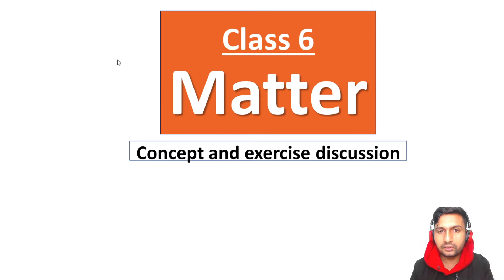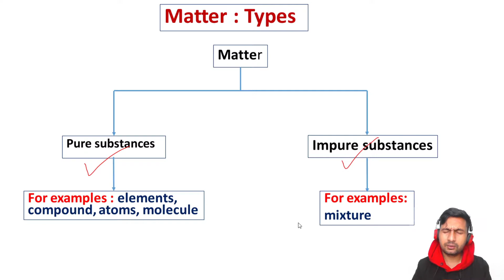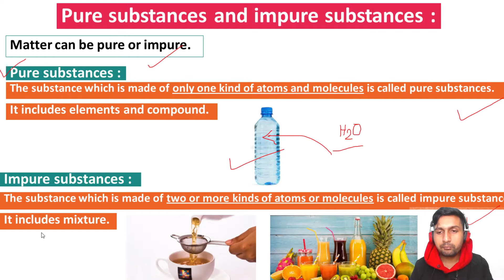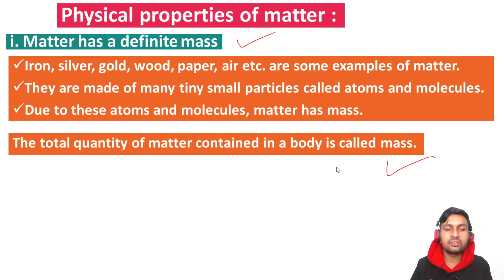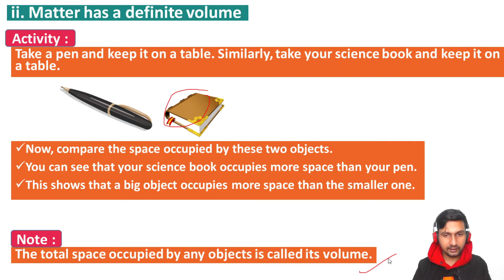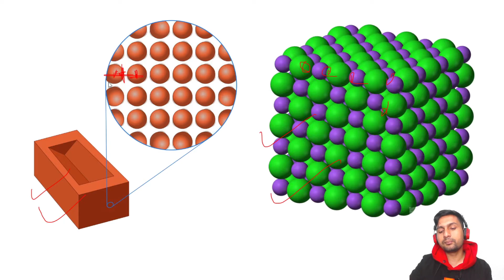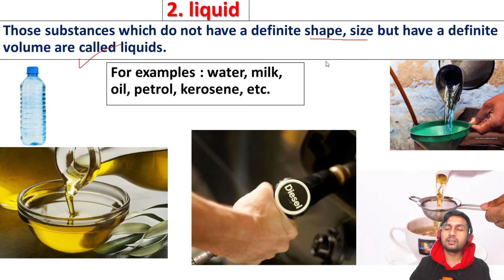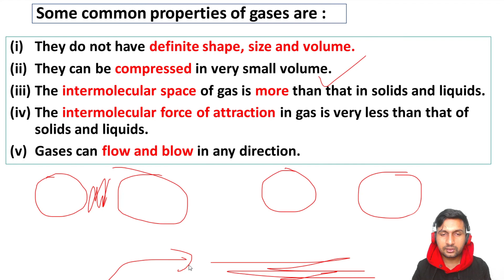Matter || Class : 6 || Solid | Liquid | Gas | Properties of matter || Explained in Nepali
Some common properties of solids are : Impure substances :
Those substances which have mass and occupied space is called matter.
For examples : stone, book, man, plants, air etc.
Light, heat, shadow, sound etc. are not called matter because they do not have mass and do not occupy space.
Every matter is made up of the smallest units called atoms or molecules.
Matter can be pure or impure.
The substance which is made of only one kind of atoms and molecules is called pure substances.
It includes elements and compound.
The substance which is made of two or more kinds of atoms or molecules is called impure substances
It includes mixture.
Physical properties of matter :
i. Matter has a definite mass
Iron, silver, gold, wood, paper, air etc. are some examples of matter.
They are made of many tiny small particles called atoms and molecules.
Due to these atoms and molecules, matter has mass.
The total quantity of matter contained in a body is called mass.
Different substances have different mass. Why ?
Different matter have different number of atoms and molecules. Not only this, different atoms and molecules also have different mass. Hence, mass of different matter is different.
There are 3 states of matter i.e. solid, liquid and gas.
Those substances which have a definite shape, size and volume are called solids.
For examples : wood, paper, stone, coin, table, pen, wood, pencil, book, soil, etc.
Some common properties of solids are :
They have definite shape, size and volume.
The  molecules of a solid are closely packed.
Most of the solids cannot be compressed.
The inter molecular space of the solid is less.
The inter molecular force of attraction is more in solids.
Solids do not flow and blow.
Those substances which do not have a definite shape, size but have a definite volume are called liquids.
For examples : water, milk, oil, petrol, kerosene, etc.
Some common properties of liquids are :
They do not have definite shape and  size .
They have a definite volume.
They cannot be compressed.
The inter molecular space of liquids is less than that in gases and more than that in solids.
The inter molecular force of attraction is more that that of gases and less than that of solids.
Liquids flow downwards.
Those substances which do not have a definite shape, size and volume are called gases.
For examples: oxygen, hydrogen, nitrogen, carbon-dioxide, water vapour, smoke etc.
Some common properties of gases are :
They do not have definite shape, size and volume.
They can be compressed in very small volume.
The intermolecular space of gas is more than that in solids and liquids.
The intermolecular force of attraction in gas is very less than that of solids and liquids.
Gases can flow and blow in any direction.